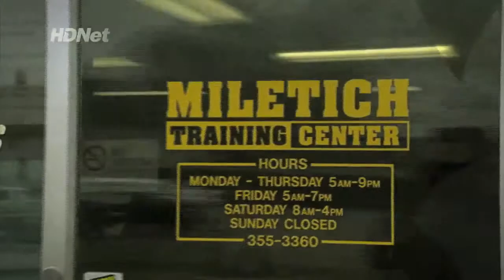Pat Miletich Interview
Short video I made for Speech